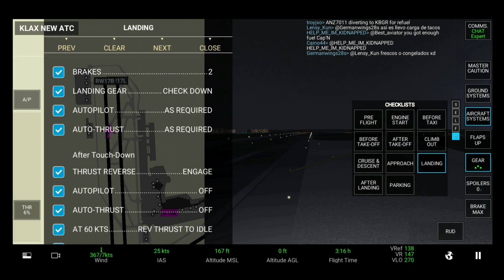[RFS Real Flight Simulator#338]Qatar Airways B777-300ER|Doha-Istanbul|{3h20min}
VIP Pro Max Members:
@Hakeem bin Najmie